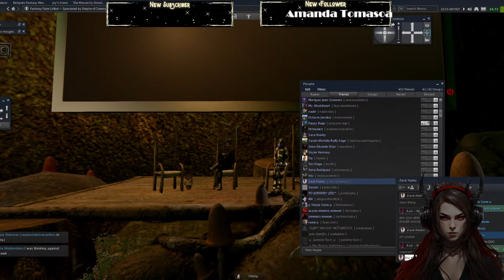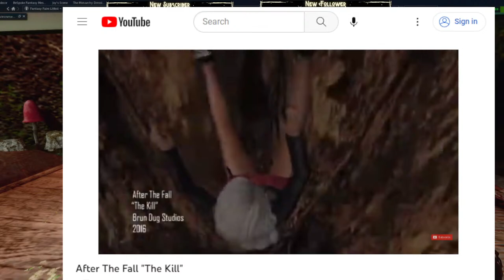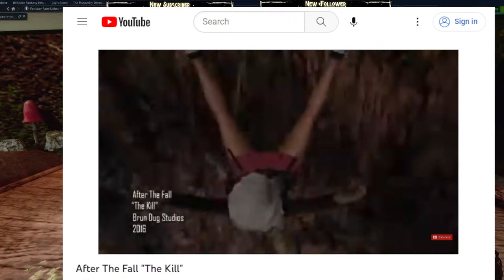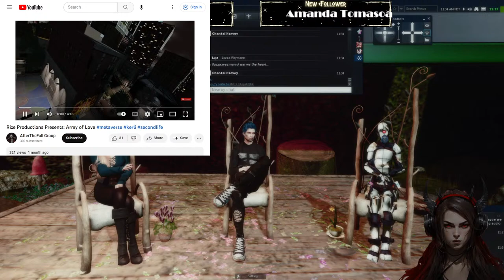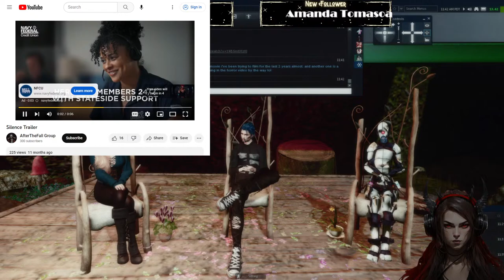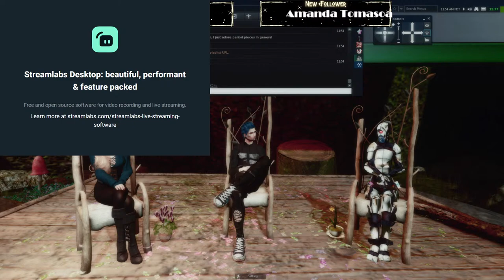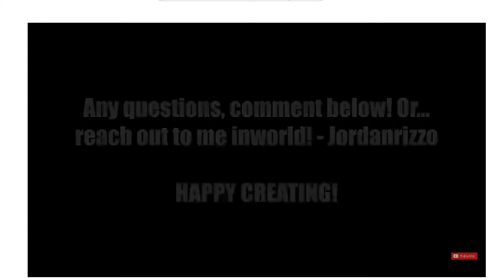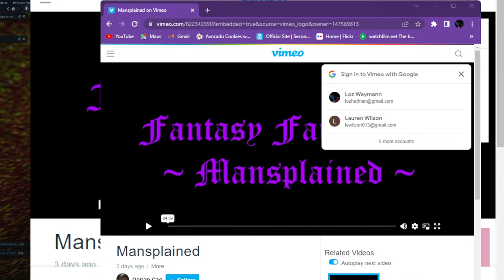Rizzo Goes To the Fantasy Faire!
Join me in celebrating Rizzo's interview! So proud of him and all that he's accomplished!